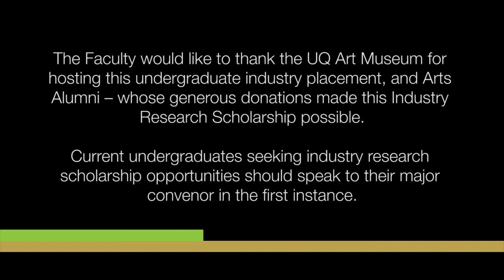Industry Research Scholarship - UQAM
In 2013, UQ introduced a program of Industry Research Scholarship (IRS).

The IRS offers undergraduate Humanities students the chance to gain a 3-4 week industry placement to work on a specific research project.

To be eligible for the IRS, you must:

- Be enrolled on an undergraduate Humanities (Arts) program at UQ
- Have completed two years equivalent full-time study
- Be studying in an area relevant to the industry-research project
- Have achieved a minimum GPA of 6.0
- Be able to demonstrate a high level of English language proficiency